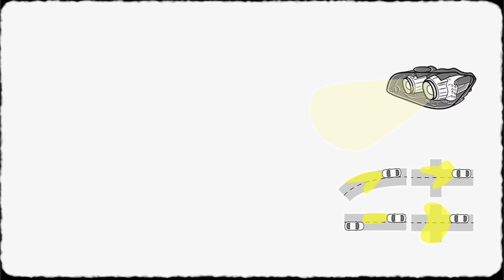VESCON Systemtechnik / Erklärvideo von ScribbleClips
Produktion: Juli 2018

Scribble Clips sind kurzweilige und verständliche Erklärvideos, die Sachverhalte in weniger als 2 Minuten vermitteln. Den individuellen Zeichnungen im Comic-Stil werden durch reale Hände Leben eingehaucht. Ein sympathischer Sprecher und passende Musik, sowie Sounds ergänzen das Format.

ScribbleClips setzt auf die menschliche Komponente, die in einer immer mehr digitalisierten und technisierten Welt leider oft verloren geht.

..und das Ganze natürlich handgezeichnet in der Steiermark.  :)